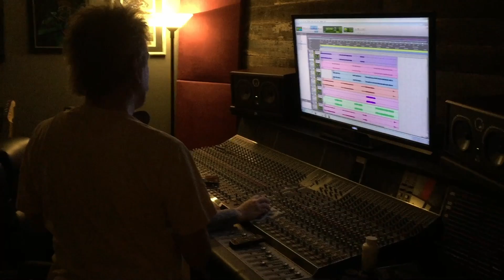We Let It Out, We Let It Be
Jerzy Goraj, a US citizen of Polish descent, MSEE by trade and self-taught musician by choice, enters the music scene with several recordings and his first music video “We Let It Out, We Let It Be,” all written, arranged, performed, recorded, produced and filmed by himself.